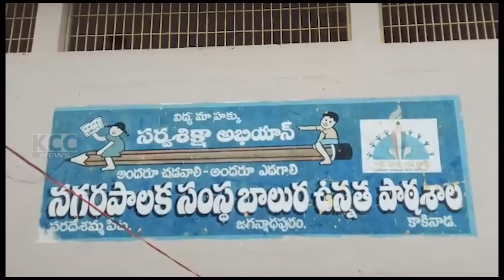KKD MLA AMMA VOODI || 06-07-2023 KCC NEWS